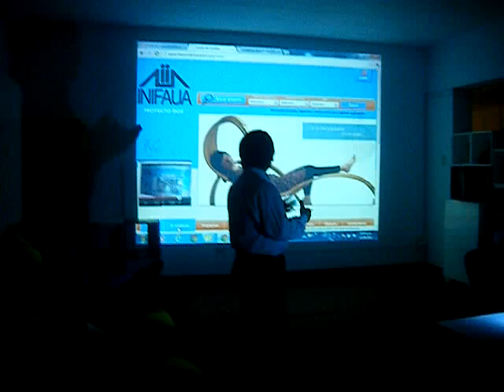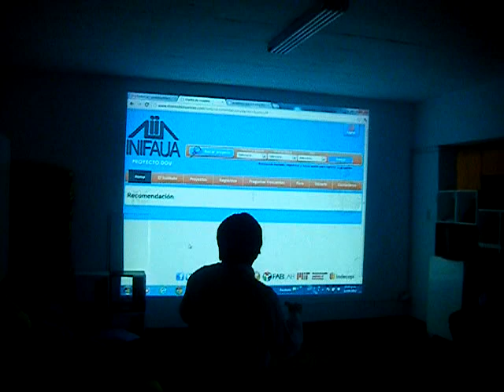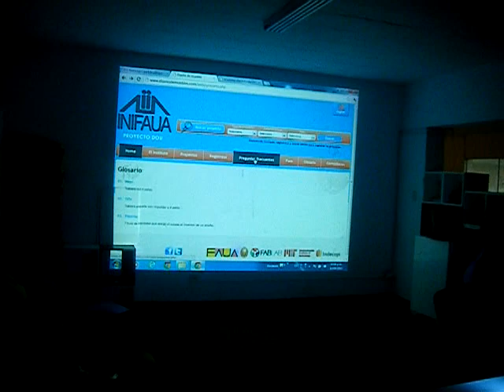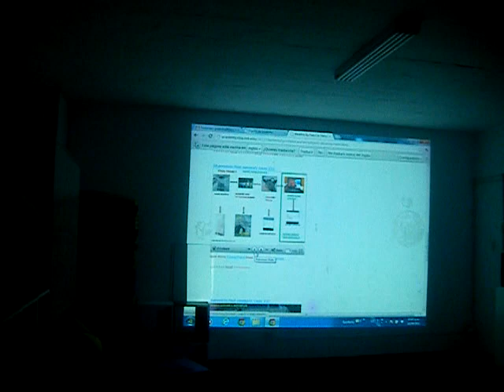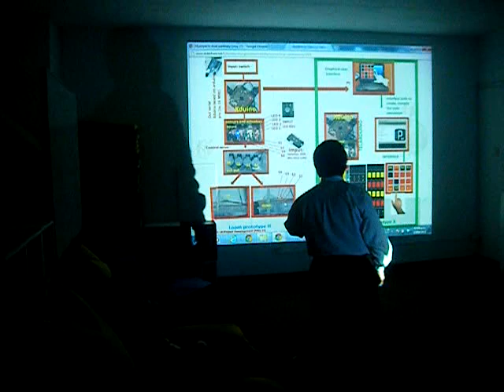SOFTWARE DE DISEÑO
explicacion de como funciona el software de diseño en la graduacion de los faber en fab lima 13 setiembre 2012 en presencia de graduacion FAB ACADEMY 2012 en lima Peru de los nuevos faber con el DIRECTOR FAB UNI arq. LUIS DELGADO  ALIMBERTI,DECANO DE LA FAUA LUIS CABELLO ORTEGA,
WALTER GONZALES ARNAO,
 FELIX LIBIO,
 Roberto Delgado,
 Alejandro Rodriguez ,
 Roxana Garrido,
 Carlos Rimarachín
   diego machuca vargas machuca